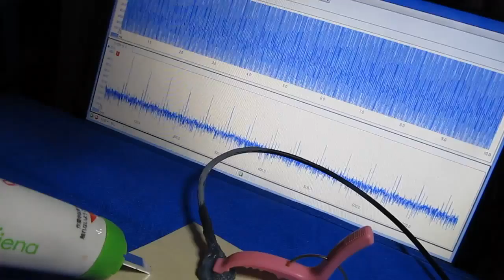Ultrasonic consulting （超音波コンサルティング）